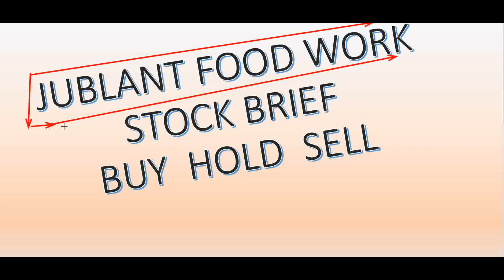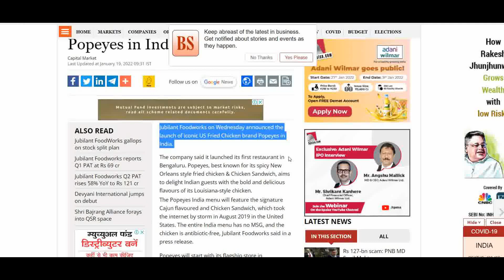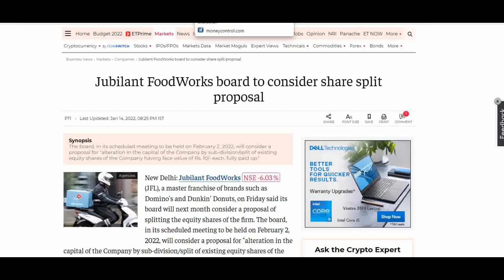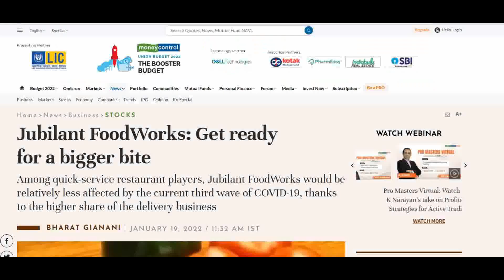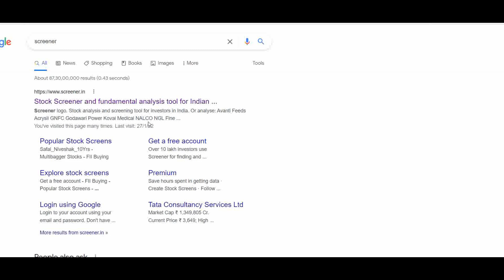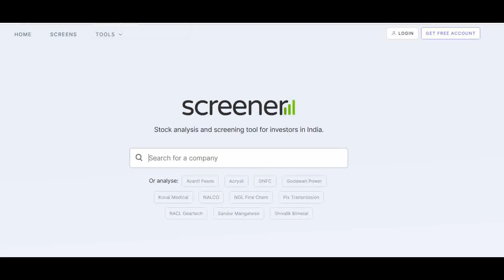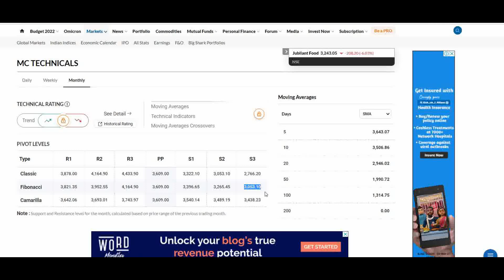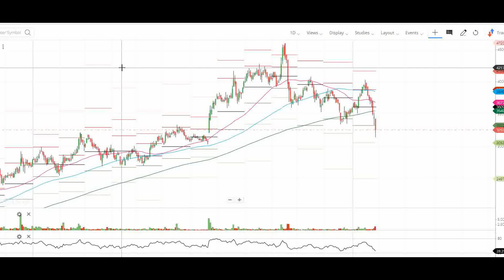JUBILANT FOODWORKS Share LATEST News TODAY || JUBILANT FOODWORKS Share TARGET 5000+ || FINSTOCK